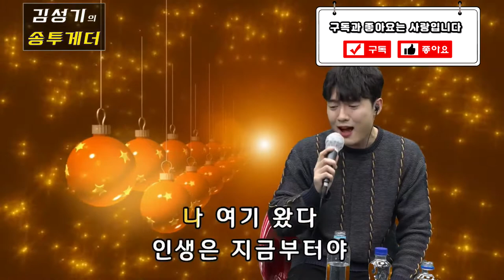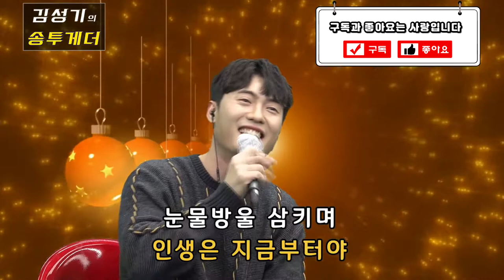손빈아 - 동전인생 (원곡 진성)